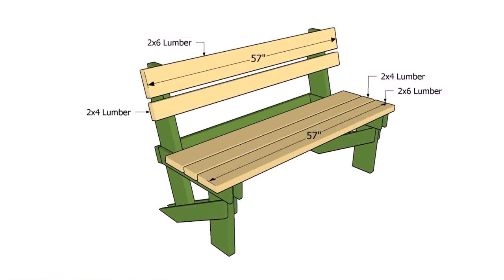Wood Patio Bench Ideas